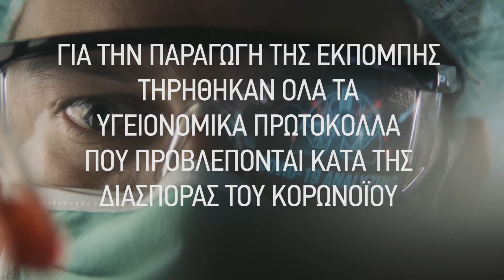Οφθαλμολογικές Παθήσεις στα Παιδιά με τον Νικόλαο Νίτσα. 2ο μέρος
Η εκπομπή "Πάνω απ' όλα η υγεία μου" με την Ελένη Σωτηριάδου εξετάζει πολλά και ενδιαφέροντα θέματα υγείας, θεραπείες και χρήσιμες συμβουλές για πρόληψη με καλεσμένους καταξιωμένους ιατρούς και επιστήμονες. Αποψινός καλεσμένος ο Χειρουργός Οφθαλμίατρος, Παιδοφθαλμίατρος, Νικόλαος Νίτσας.